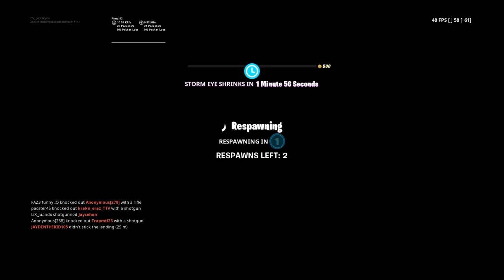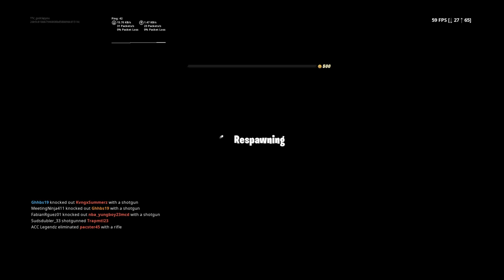Xavier Marshall Back on PS4| Lets hit 100 subs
Aye Man Say Man its ya boi "Smooth Solo"
I stream on PS4 , make Fortnite videos and 2kVideos

|Tryna Make it out the Hood|
|Add me on Xbox: Solo Siren360NR|
|And Add me on PS4: TTV_godclapyou|

Achievement Goals:
90: April 7, 2019
100: May 5, 2019
1000??